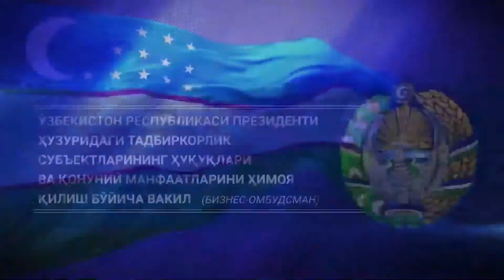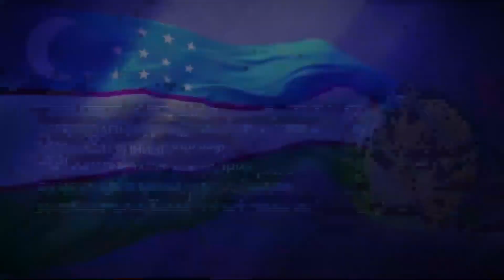Аппарат Бизнес-омбудсмана начал новый проект с участием предпринимателей.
Аппарат Бизнес-омбудсмана начал новый проект с участием предпринимателей. Суть данного проекта заключается в том, что предприниматели и специалисты в различных сферах, исходя из своего опыта, делятся мнением и советами в сфере предпринимательства. Ожидается, что данный проект поможет в улучшении деловой среды Узбекистана. Реализацию проекта мы начали с интервью управляющего партнера компании “Sun House” Макарова Серегея.
Ждем ваших отзывов.

Бизнес-омбудсман девони янги лойиҳани бошламоқда. Лойиҳа доирасида тадбиркорлар ва турли соҳалардаги мутахассислар ўз фаолиятидаги тажрибасидан келиб чиқган ҳолда тадбиркорликга оид фикрлар ва маслаҳатларини билдиради. Мазкур лойиҳа Ўзбекистоннинг ишбилармон муҳитини яхшилашга қаратилган ва лойиҳанинг амалга оширишни “Sun House” компаниясининг бошқарувчиси Сергей Макаров суҳбати билан бошладик.
Фикр-мулоҳазаларингизни кутиб қоламиз.